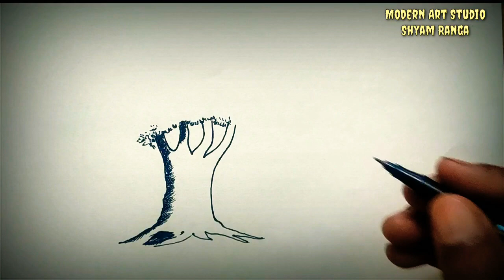Tree with black pen | How to draw tree | Pen work | Tree painting | Shyam ranga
Pencil drawing
Drawing
Drawing for kids
 Drawing sketch
 Painting drawing
 Painting ideas
Shyam ranga
 Art
Painting topic
 Drawing ideas
Drawing activity
ideas
 Easy craft ideas
 Craft ideas
How to
Shyam sir
Sanpaper drawing